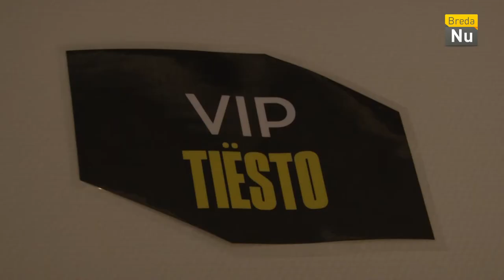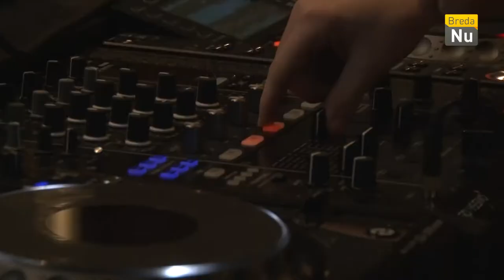Breda in Beeld - Dance Music Playground met Tiësto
Net voor de show van Tiesto in het Breepark kwam hij nog even langs op de Dance Music Playground van DJ School Breda. Kinderen konden hier workshops bijwonen en hun tracks laten beluisteren.